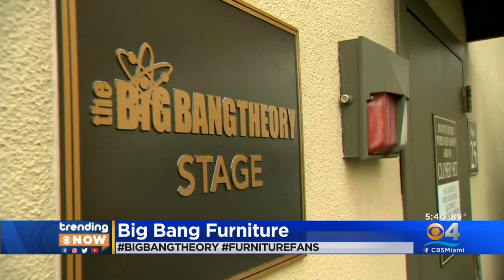Trending: Big Bang Theory Furniture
Furniture of the popular CBS sitcom, 'The Big Bang Theory,' is now part of the Warner Bros Studio Tour in Burbank, California.